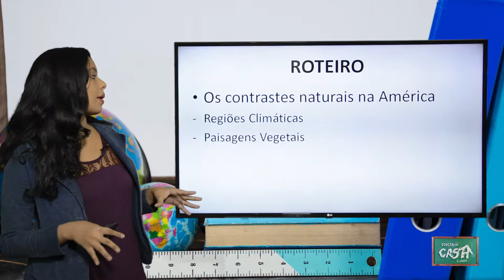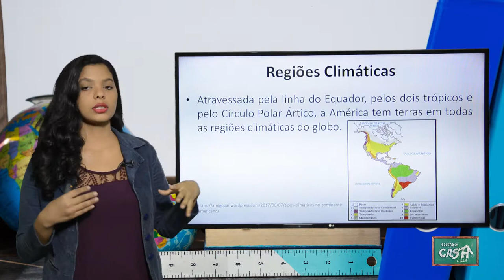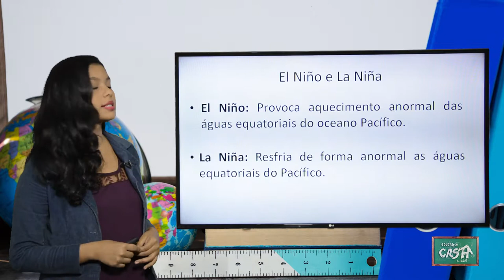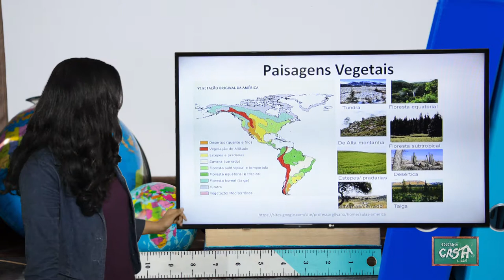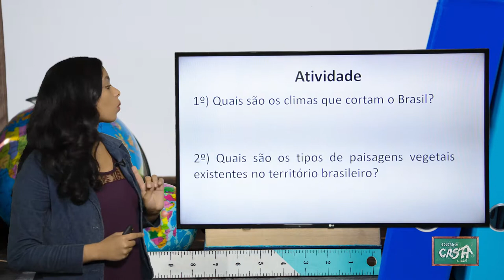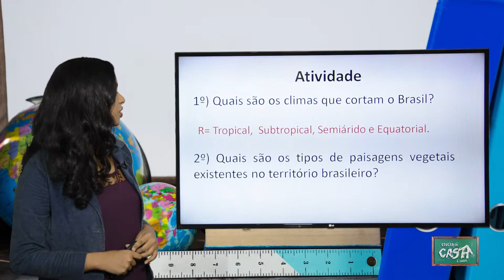8º ANO II TRIMESTRE GEOGRAFIA AULA 1 OS CONTRASTES NATURAIS NA AMÉRICA 1